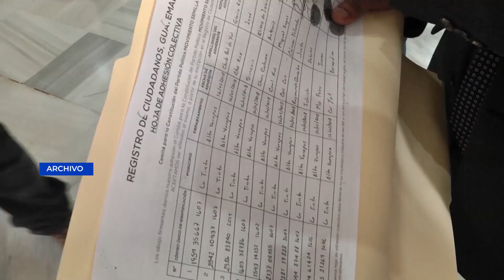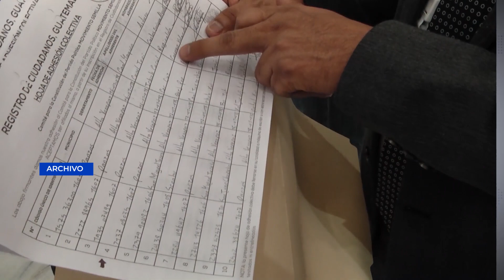Rafael Curruchiche afirma que existe complot contra el MP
El Jefe De la Fiscalía Especial Contra la Impunidad, Rafael Curruchiche afirmó que existe un complot en contra del Ministerio Público tras pronunciarse por las sanciones que ha impuesto en su contra Estados Unidos, Unión Europea y Canadá en su contra.